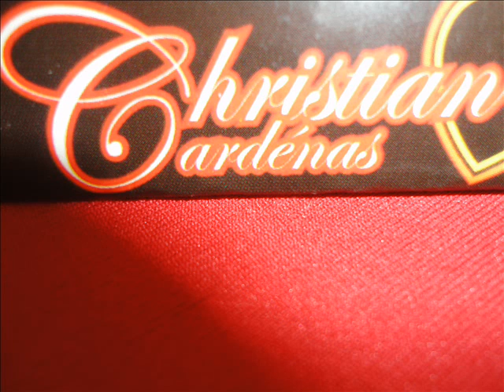cuatro milpas ,canta christian cardenas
exitos.